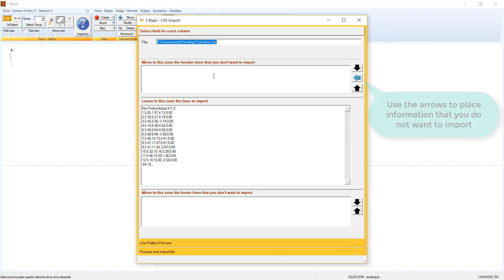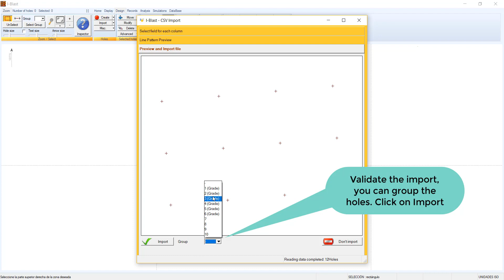10 Import Holes